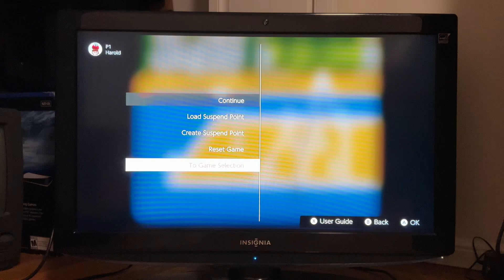Gameplay of Volleyball on NES Nintendo Switch Online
I lost in volleyball.